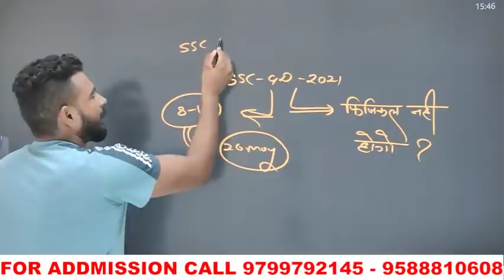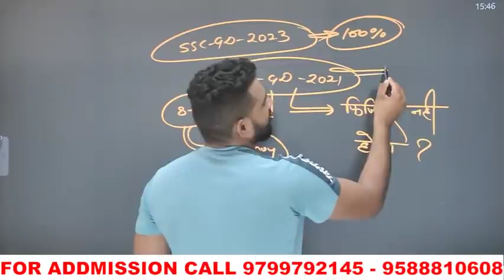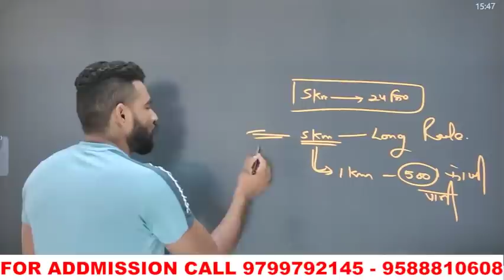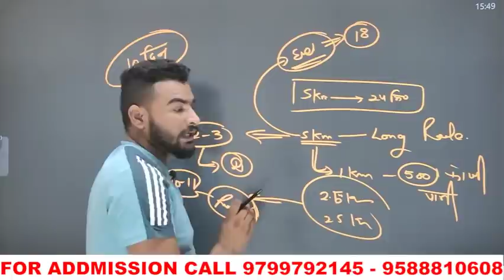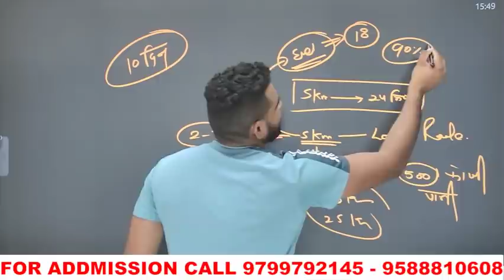SSC GD 2021-22 अब नहीं होगा फ़िज़िकल ??